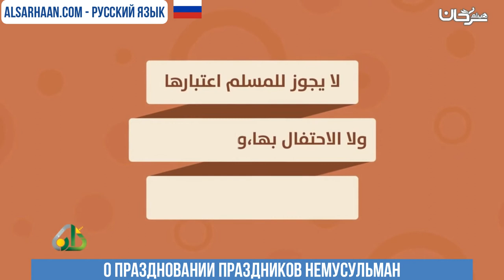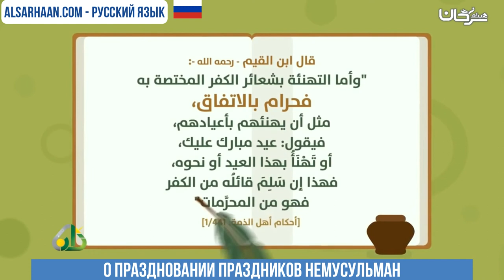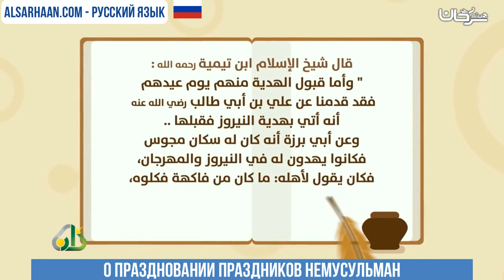О праздновании праздников немусульман